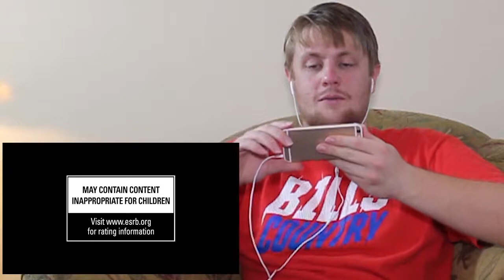The Last of Us Part 2 Gameplay Reaction!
I react to gameplay from The Last of Us Part 2!
Video Link:

Where you will find reactions, unboxings, and hopefully more types of videos as I build my channel. I created my channel to entertain people around the world with my videos.

This video has been made to express my own opinion, I welcome all comments for opinions to be expressed on all my video, or the topic that the video is based on.

My Filming equipment:

Canon EOS Rebel T6:

LimoStudio AGG1318 Light Panel